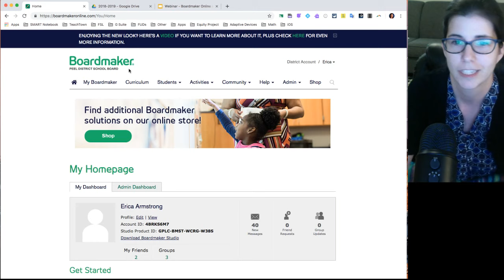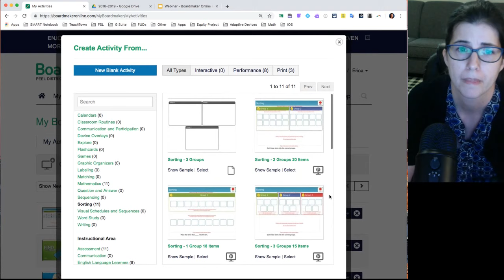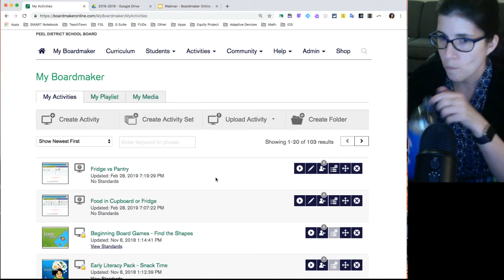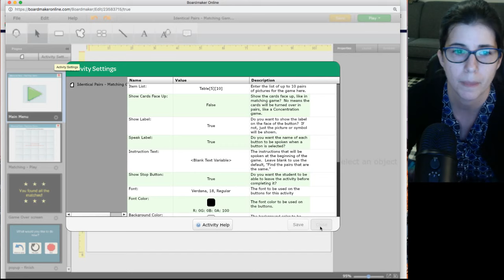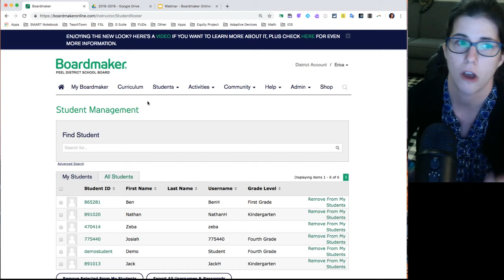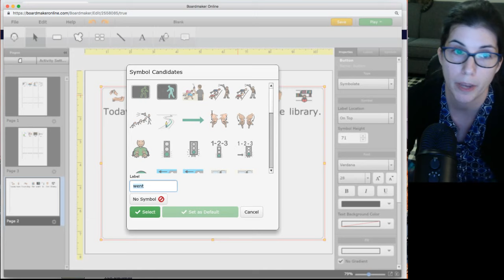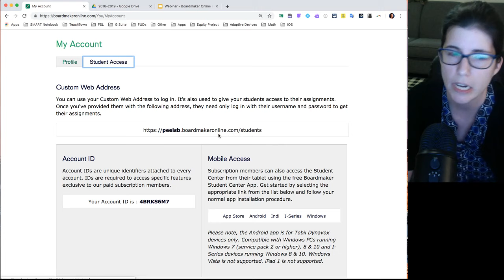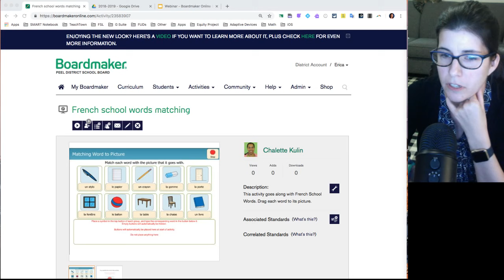Intro to Boardmaker Online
Boardmaker has long been a tool for creating picture symbols for use in our classes, but did you know that you can also use Boardmaker Online to create interactive student activities? In this introductory session for beginners, we will explore how to use templates to create simple matching and sorting activities, then assign them to student iPads.